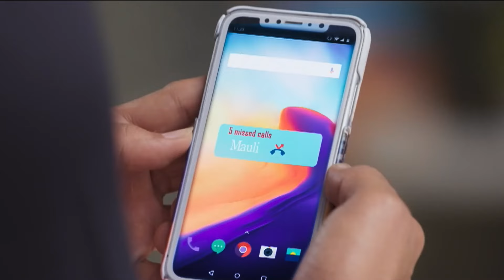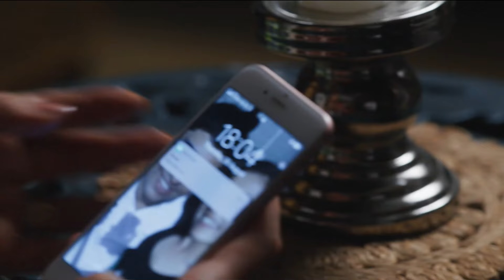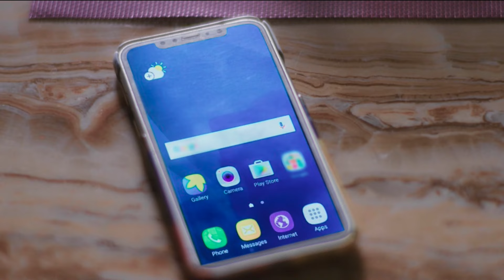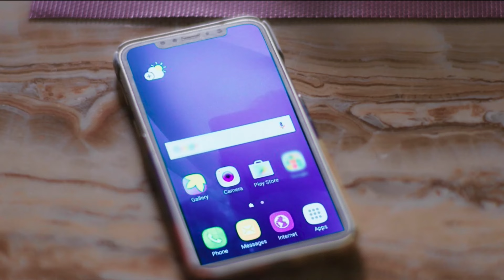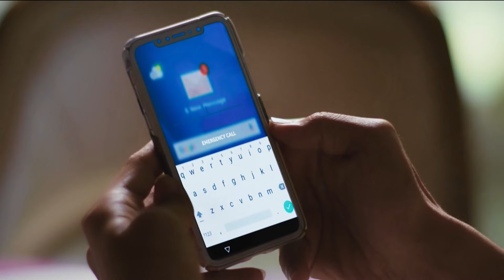Aşk Ağlatır Hint Dizisi 65. Bölüm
Bir genç ve ona aşık iki genç kız… Yayınlandığı dönemde izlenme rekorları kıran Silsila Badalte Rishton Ka dizisi şimdi Aşk Ağlatır adıyla ve Türkçe dublajıyla Youtube kanalımızda!  Aşk Ağlatır Hint Dizisi Türkçe dublajlı 66. bölümüyle sizlerle...

İki farklı çift ve iki farklı evliliğin anlatıldığı Silsila - Aşk Ağlatır Youtube’da dizi severlerle buluşuyor. Başrollerini Hindistan’ın sevilen isimleri Drashti Sharma ve Shakti Arora’nın üstlendiği, geniş bir hayran kitlesi olan dizi Youtube’da izleyici karşısına çıkıyor. Kunal ve Mauli çiftinin mutlu bir evliliği vardır. Kunal, iyi bir çocuk doktorudur. Mauli ise bir jinekologdur. Öte yandan Nandini ve Rajdeep’in evliliği ise mutsuz ve kötü başlar. Bu mutsuz evlilikte Nandini aile içi şiddet kurbanıdır. Nandini’nin kocası ise bir patoloji laboratuvarına sahip iş adamıdır. Kunal Nandini’nin evliliğinde maruz kaldığı şiddete şahit olur. Kunal, Nandini’nin kocasının ona kötü davrandığını ve bu olayı artık gizlememesi gerektiğini söyler. Hamile olan Nandini ise kocasına durumu anlattığında beklemediği bir tepkiyle karşılaşır. Nandini için hayat sürekli zorlaşmaktadır. Kunal ve Nandini zamanla çok iyi arkadaş olurlar. Bu arkadaşlık giderek büyük bir aşka dönüşür. Kunal eşi Mauli’nin kalbini kırmak istemez ama Nandini’ye olan duyguları, olayları iyice karıştırmaktadır. Bu aşk üçgeninde kim kazanacak?